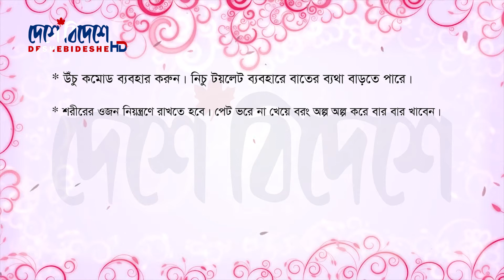বাতের ব্যথা উপশমের জেনে নিন সহজ কিছু ঘরোয়া উপায় | Bangla Health Tips - DesheBideshe TV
দেশে বিদেশের স্বাস্থ্য বিষয়ক টিপস সুস্বাস্থ্য গড়তে সহায়ক ভূমিকা রাখবে।

সবার সাথে শেয়ার করুন।
আপনার মতামত আমাদেরকে কমেন্ট করে জানান।